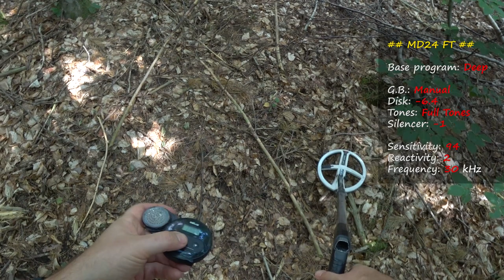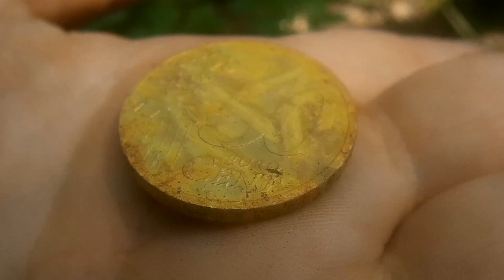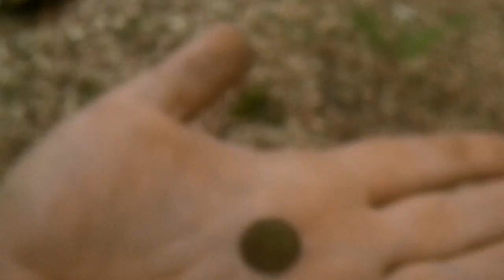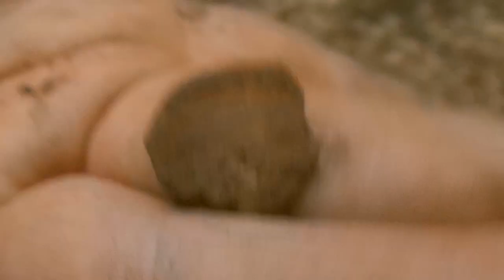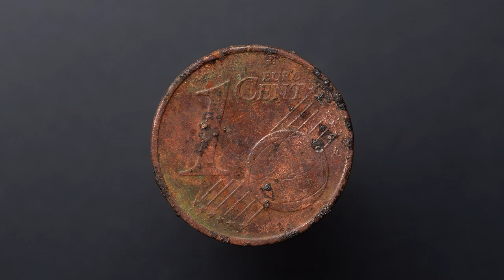I Found Rambo's Secret Shelter! Metal Detecting With Another Reward!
Watch me find a hidden place and the most sophisticated shelter I ever came across in the woods. I'm pretty confident that it was built and used by John Rambo himself. I was able to avoid all of the security traps and inspect it from the inside. I felt for a moment like in the jungle of Vietnam.

I had to move on soon and detect my way through the rest of the forest. This task turned out to be frustrating, as all the ("good") finds were missing. I had to readjust my strategy and go towards a section of last hope.

That's where a small miracle happened. I came across a spot with (believe it or not...) finds. A tiny silver (Kreuzer) coin initiated another investigation with great results.

A few 18th century buttons later, it felt like a proper hunt with nice outcome, but I could easily go home empty handed that day! This shows how difficult it is to find even a trace in majority of places.

I'm glad about the turnaround. It felt like a huge reward.

TABLE OF CONTENTS
00:00 - The sign
00:47 - Metal detecting start & my XPDEUS setting
12:50 - I found Rambo's shelter! Let's inspect it!
20:02 - Metal detecting continues
35:10 - Short break, plan readjustment
36:30 - The 600 meters walk of pain to another forest section
46:09 - Last hope and the reward!
01:12:30 - Slideshow with all relic finds of the day